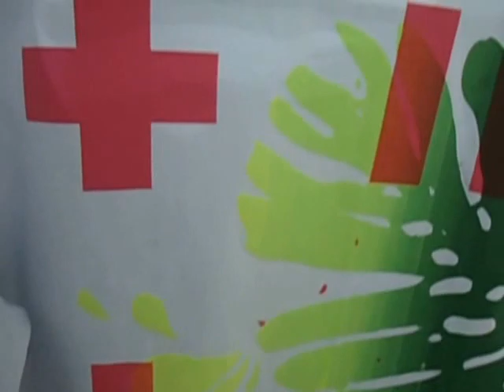DAMY RADĘ,GDY MAZUR ZA DORADZANIE NA STRONĘ PEPICZKÓW PRZEPĘDZIMY I PO LICHWIE!!!